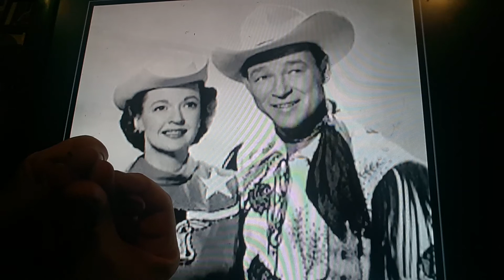Horacio the handsnake - Roy Rogers & Dale Evans